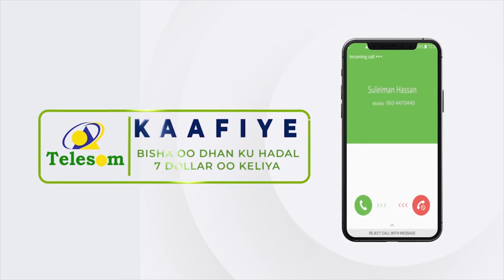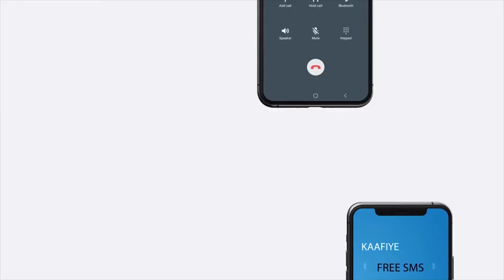"Mashruucii Dalxiiska ee gobolka Saaxil loogu tala-galay maxaa loo fulin waayay..." Xil. Cali Qaran.